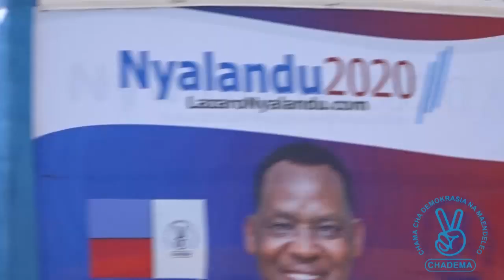MHE LAZARO NYALANDU ARUDISHA FOMU KWA KISHINDO AWAAHIDI WATANZANIA FURAHA